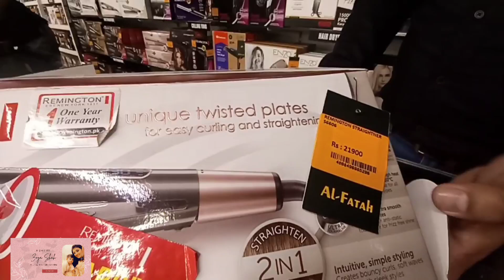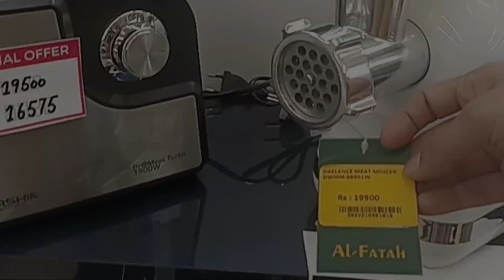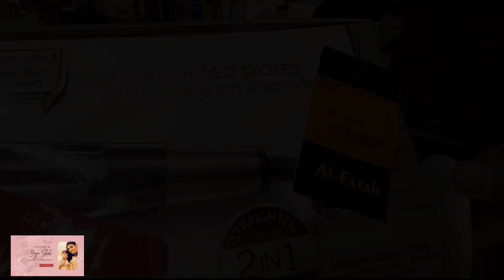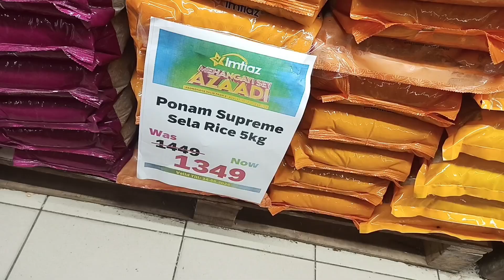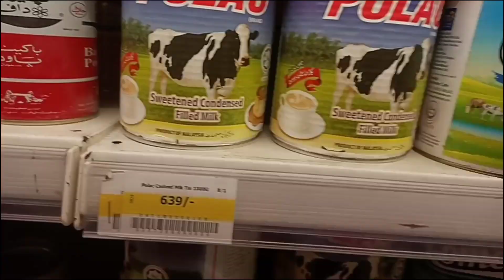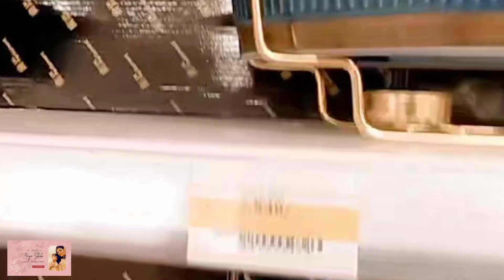Finally Kitchen k Kam Huwy Asan@Zoya fmzshah vlogs...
Kenwood Multi Pro Compact Food Processer|| Finally Kitchen k Kam Huwy Asan@Zoya fmzshah vlogs...
shadi ki shopping
zoyafmzshah
new video
Muniba saloon
Gourdian saloon
hair cut
blow dry
Housewife vlog
Full day routine
Daily routine
Pakistani vlogger
Homemaker
Homemaking
London vlogs
traveling
Uk vlogs
Family vlogs
Couple vlogs
Motivational
My journey
vlogging tips
vlogging camera
vlogging kit
vlogging channel
dholki setup
wedding preparations
shadi ki tyari
mayoon
Mehndi
barat
walima
vlogging background music
vlogging setup
vlogging ideas
vlogging channel name ideas
Daily routine
Pakistani vlogger
Homemaker
Homemaking
London vlogs
Uk vlogs
Family vlogs
Couple vlogs
Motivational
My journey
I am a youtube creator zoya fmz, this is my official YouTube channel, here you will see vlogs,shorts,and much more related to zoya's .
Thanks.